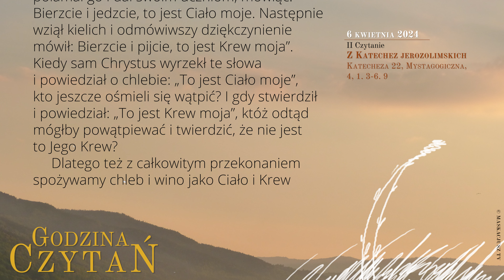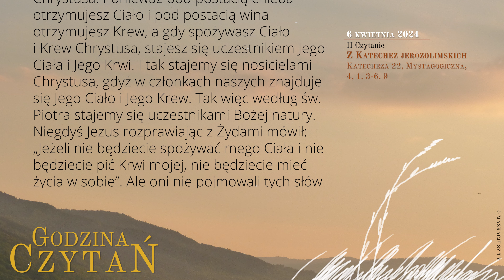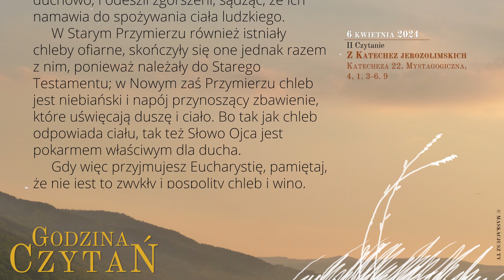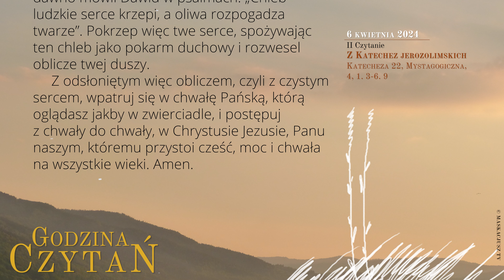GodzinaCzytań | II Czytanie | 6 kwietnia 2024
6 kwietnia 2024
Sobota w Oktawie Wielkanocy

 Z Katechez jerozolimskich
Katecheza 22, Mystagogiczna, 4, 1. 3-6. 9